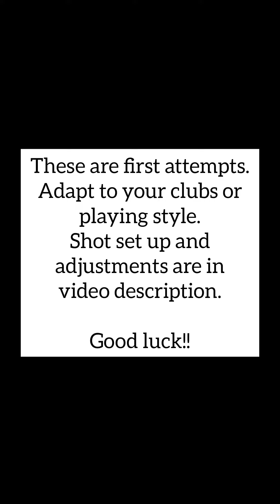Master, FR Hole 7, 8, 9, Centenary Harbor 9-Hole Cup, Golf Clash Guide, Free to Play, Albatross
Hole 7 - Luminary

Shot 1
2.4 top spin
1.0 left spin
Max +0%

Shot 2
Spins vary but always 2 right spin
Max +15%
Full right curl
OP if needed

Hole 8 - Centurion, KS, KM

6.5 back spin
3.0 right spin
Max +10% (P1)
check curl
*TH6 or TH7 will be at +1yds

Hole 9 - Zerk

Shot 1
Max top spin
Max +10%
Push to max
Max OP
Check curl

Shot 2
Count rings from min
1 ring = 1% slider
+30% elevation
*I played 10% but should have been 11 or 12%
Which is why my great right dropped*

Want to join my clan dedicated to FTP Masters Tournament players? Click the link below or watch my video announcing the new clan!